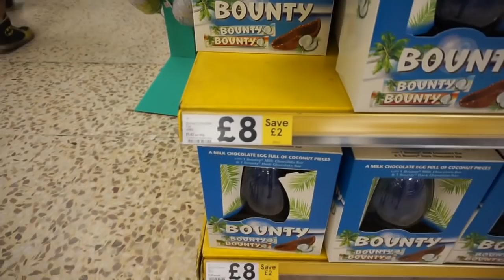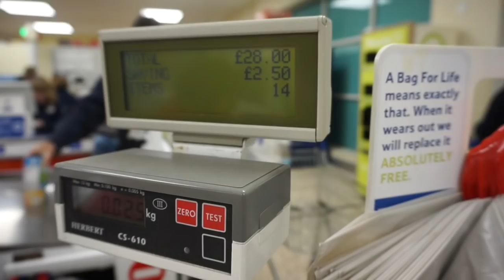BEING EASTER BUNNIES | DAY IN THE LIFE | AD